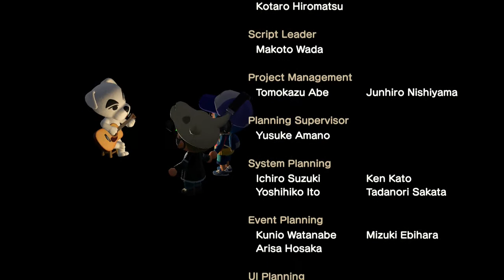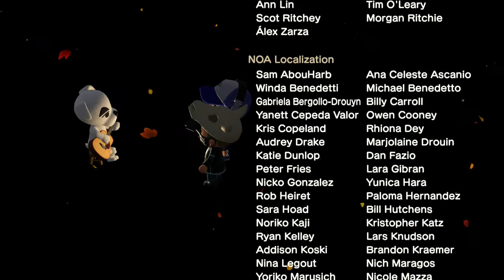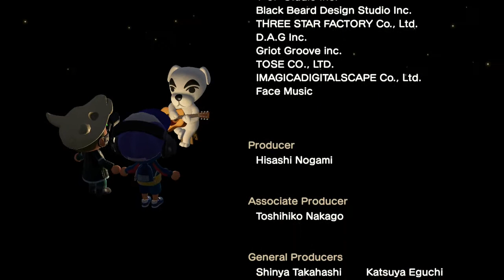Two Days Ago . Animal Crossing New Horizons . Nintendo Switch